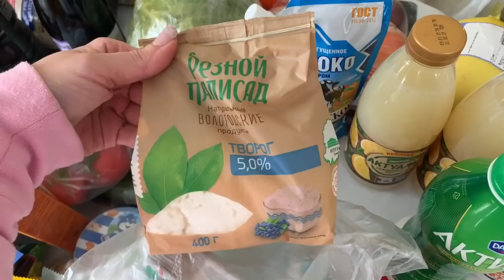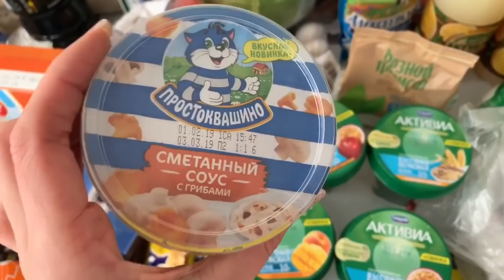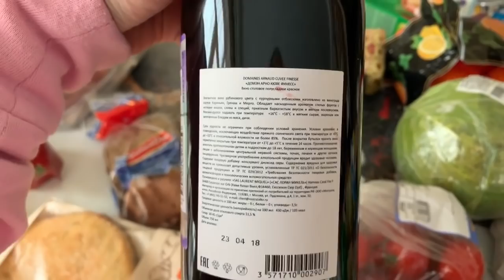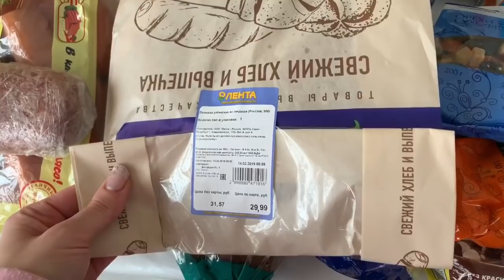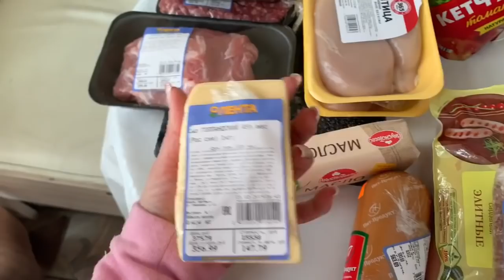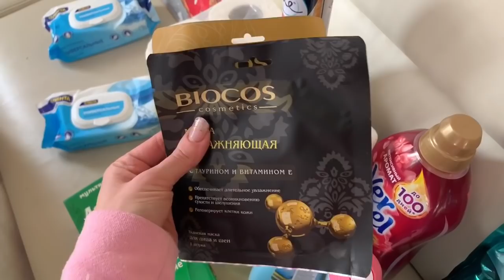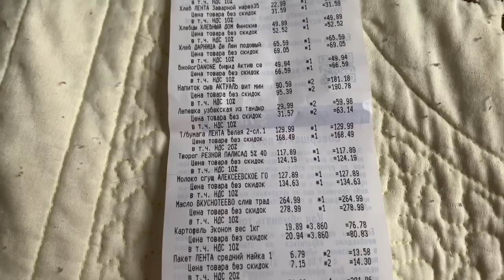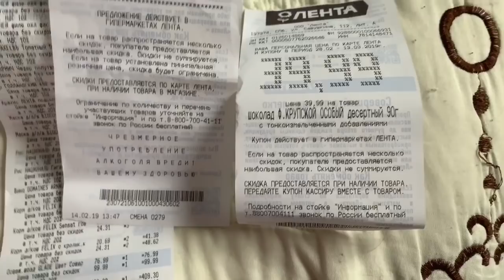ЗАКУПКА ПРОДУКТОВ В ЛЕНТЕ